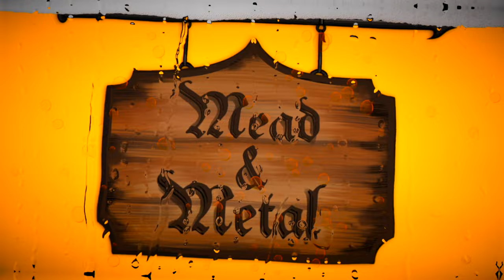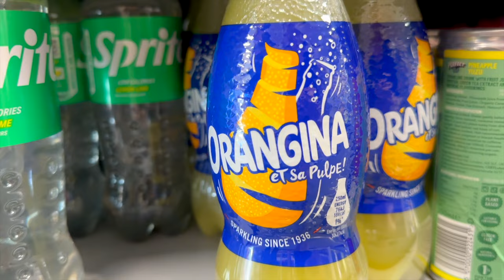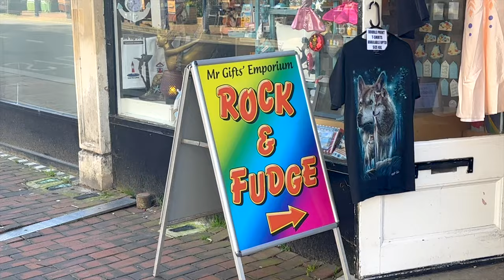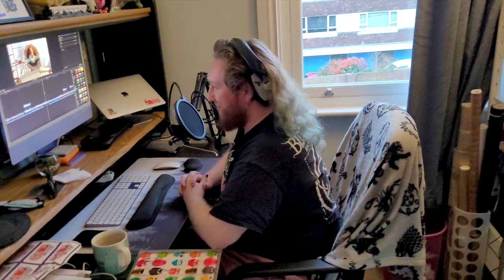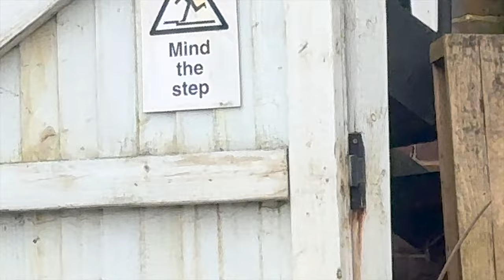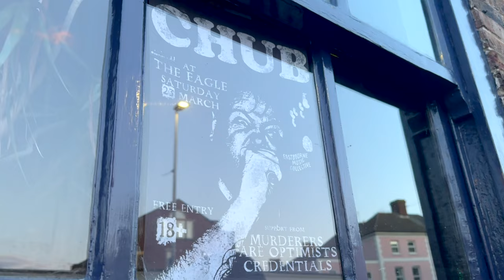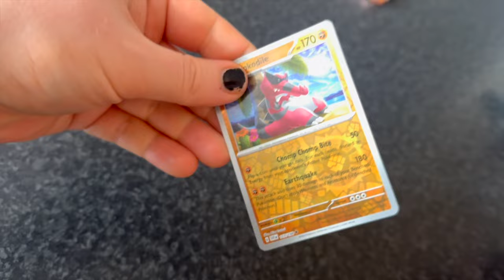Goodbye Chilli Con CARne, Hello CARlach the CARbarian 🚗